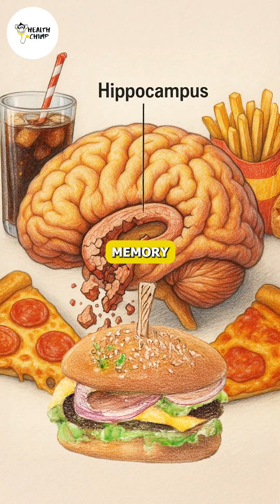Why Eating Fast Food Hurts Your Memory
Did you know that eating fast food can rewire your brain? New neuroscience research shows it damages memoryperformance and affects dopamine levels. But here's the good news, switching to whole foods may improve brainlongevity and foodsforfocus, protecting your mentalhealth through better nutrition and healthy eating.

That quick fast-food meal could be having a lasting impact on your mind. This isn't just about calories—it's about cognitive function. Research from Cambridge and USC links excessive fast food consumption to alarming effects: memory loss, altered dopamine responses (which control pleasure and motivation), and chronic brain inflammation. But here's the empowering part: you can fight back. Discover how simple dietary swaps, incorporating whole foods like leafy greens, fatty fish, and nuts, can help restore MentalClarity, improve focus, and protect your brain's long-term health.